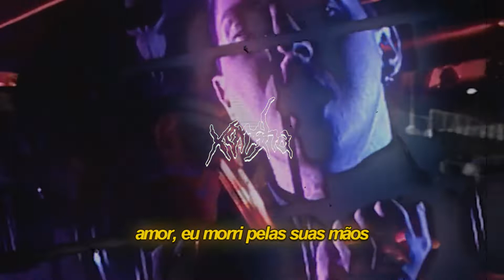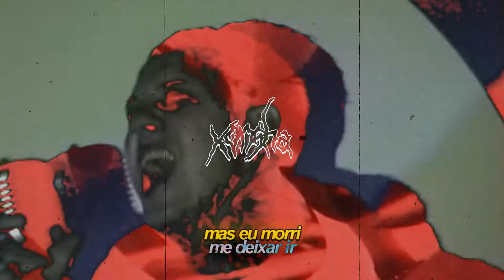GVLLOW - Die By Your Hand (legendado)